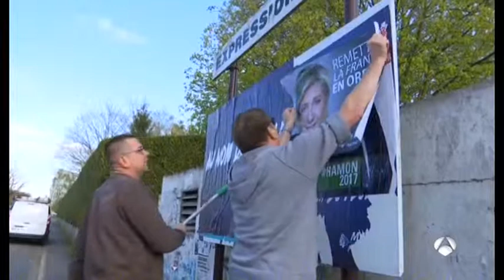¿Quienes son Macron y Le Pen?